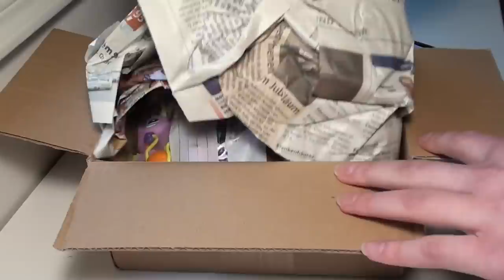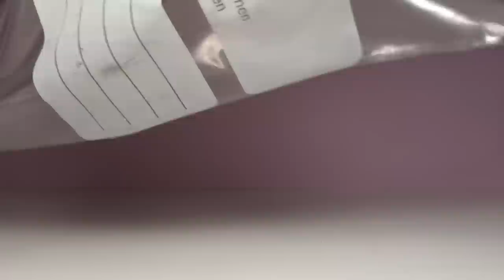Birthday Package from eBay | LPS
Opening a package from eBay filled with LPS for my Birthday!
IIIIIK!

Stay Awesome! ♥